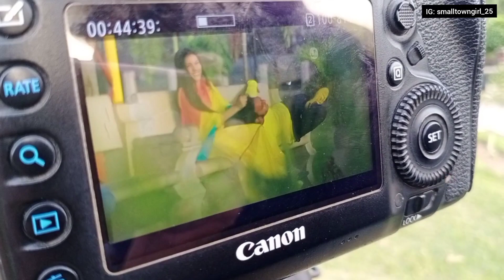behind the scene | Samara hayat | Monu | Aahu | smalltowngirl